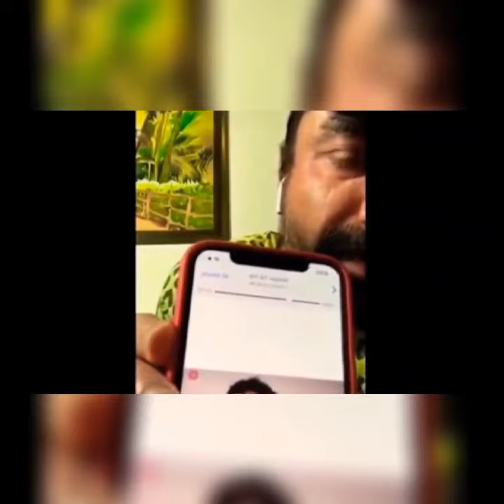3rd Reply Ajaz Khan | TikTok vs CarryMinati | Reply then Sorry in Reply now Reply to the R O World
3rd Reply Ajaz Khan | TikTok vs CarryMinati | Reply then Sorry in Reply now Reply to the Rest of the World